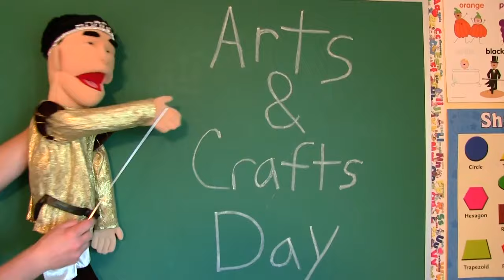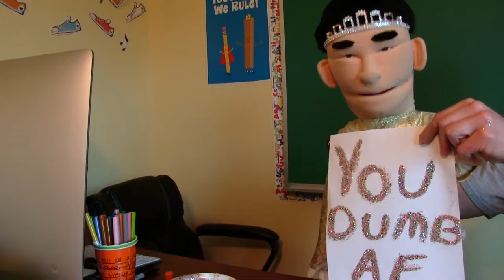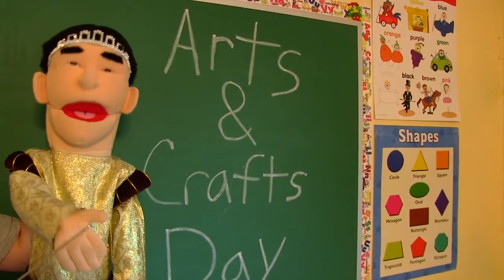SML Movie: Jeffy's Magical Pencil [REUPLOADED]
Original Description: Jeffy has a magial pencil!

Shout out to our fan "Logan", he thought of this video idea!